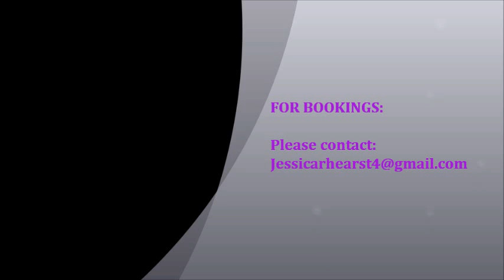Gypsy Lyn May 2011 Photoshoot